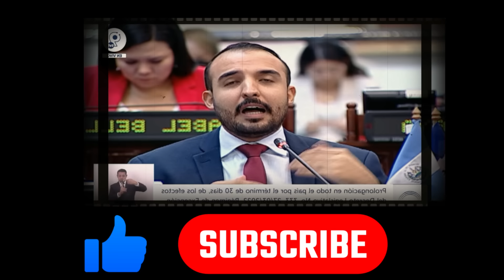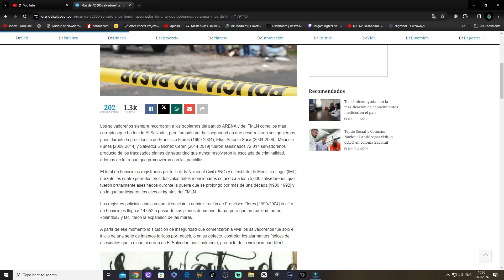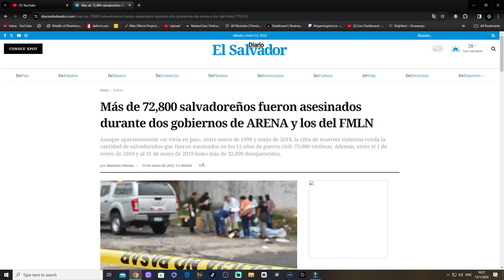Se La Quizo Llevar De MUY MUY Lo Mandaron Bien AHUEVADO Diputado Cesar Reyes BAJO LA CARA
En la ultima plebaria 9 de enero sobre el regimen de exepcion en el salvador se tubo una discusion sobre si darle 30 dias mas o no  el diputado Cesar Reyes de arena su postura fue en contra y dio detalles que el su partido consdideran  por lo que la diputada de NUEVAS IDEAS Elisa Rosales fue bien contundente que es lo que quiere el pueblo y que va seguir votando por el regimen y que deja que ellos sigan defenciendo pandilleros

el salvador,
bitcoin el salvador,
criptomonedas,
moneda legal,
jose youtuber,
bertoxica,
walter araujo,
el presidencial,
rodrigo ayala,
la britany,
jose valladares,
don prudencio,
bitcoin 2021,
asamblea legislativa,
plenaria en vivo,
plenaria,
bancada cyan,
nuevas ideas,
margarita escobar,
neto menso,
norman quijano,
cadena nacional."NUEVAS IDEAS les va dar una cachimbiada en votos